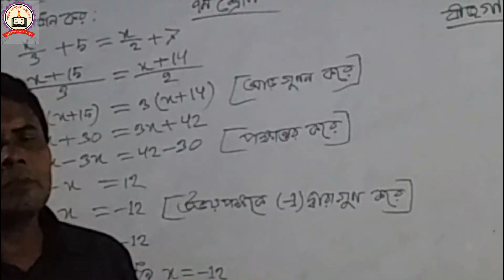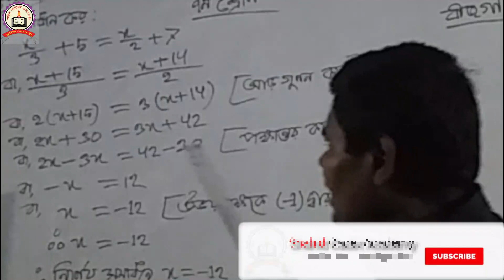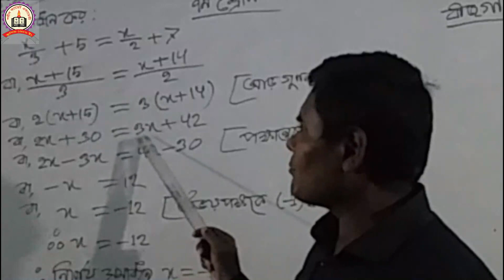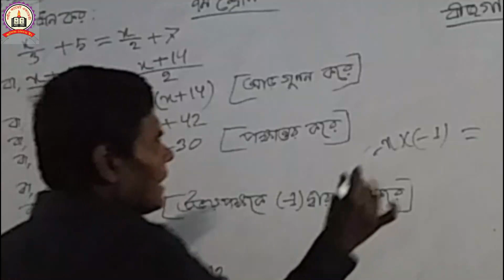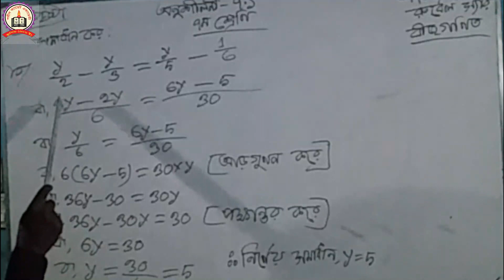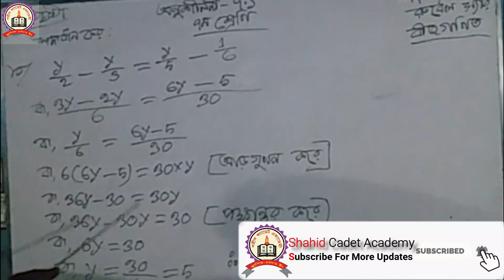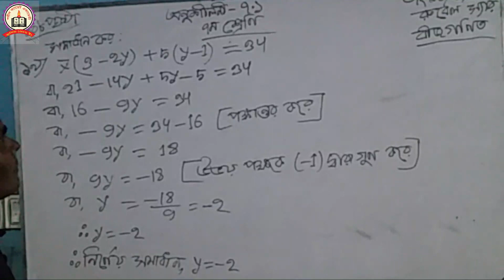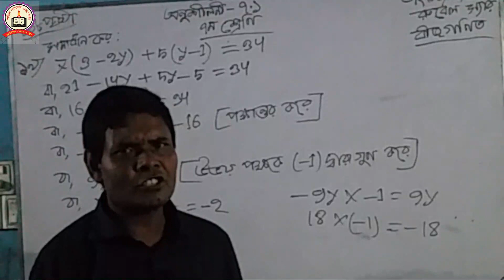বীজগণিত ৭ম//অনু-৭.১(৯-১৯)//ক্যাডেট ব্যাচ//পার্ট-২//রুবেল স্যার//মেইন ক্যাম্পাস, টাঙ্গাইল